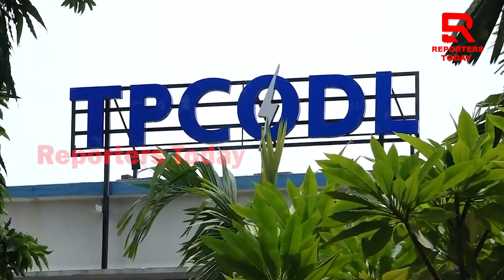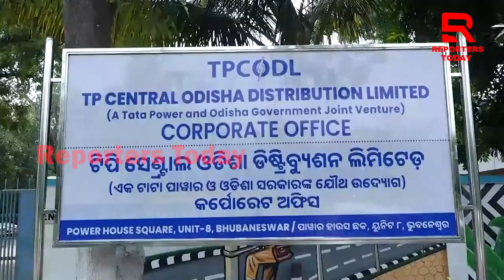ଗାଁ ସହର ପରେ ଶେଷରେ ନିଜ ଅଫିସରେ ଭି ଅନ୍ଧାର